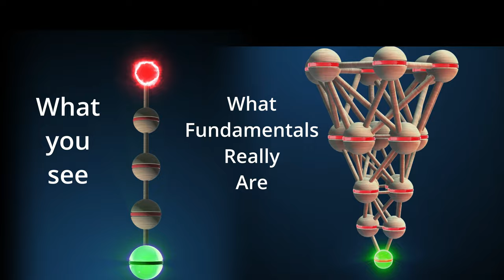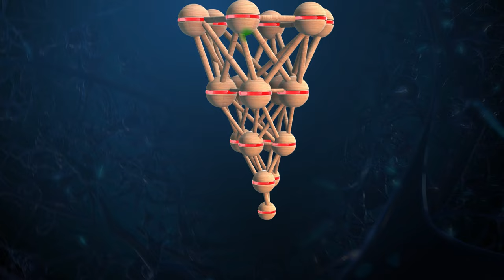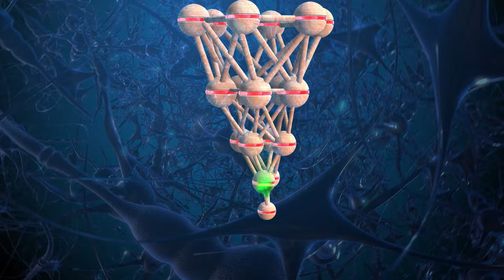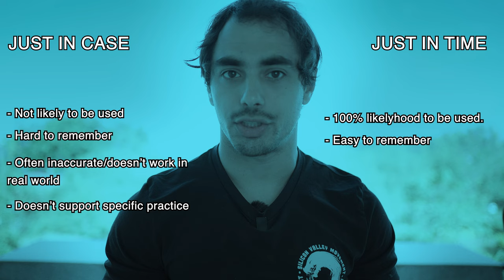A Smarter Approach to Learning BJJ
Brazilian jiu-jitsu training needs an update- our conceptualization of techniques isn't accurate. These inaccuracies aren't just academic, they're holding us back. So, it's time we get an update from the world of motor learning.

In Jiu-jitsu, grappling, and many other sports, we're taught that techniques are a simple, linear series of steps to be memorized, practiced, and refined. When you're in closed guard for example, you can break your opponent's posture, get a cross collar grip,  get a second grip on the other collar, then perform the cross collar choke to submit your opponent.

Anyone who's done BJJ before knows that doing the cross collar choke (or any technique) against a non resistant, vs a resistant partner (during sparring or a competition) are 2 completely different things. But it's absolutely not because you're just 'not good enough' at performing the technique that was shown to you. It's because the linear series of steps that you saw is the tip of the iceberg in terms of the actual information and skill you'll need to perform it against resistance.

There's a concept from motor learning of perception action coupling feedback loops. Basically, when performing a skill, your brain is constantly engaging in these feedback loops based on current perceptions of the environment, predictions of the future, and performing actions based on them.

When we work against a resistant opponent in any sport, our perception-action coupling feedback loops are pitted against each other in an information processing- movement war. On the macro scale, each person works to progressively increase their own movement options relative to that of their opponent, until the opponent only has one option: submit.

On a micro scale, we work towards that by attempting (failing) and successfully executing techniques. These techniques are not truly the simple series of steps you were shown, they're extremely complex webs of perception action coupling based on prior and current experience- In the video I visualized this with an animation of interconnected spheres (representing positions) and lines (representing movement between the positions). Rather than a series of steps, techniques (against a resistant opponent) could be more accurately visualized with this 'funnel of despair'- where we work to gradually move down the funnel, where there are gradually less and less options for the opponent, until their only option is to succumb to your technique (reducing their overall movement options), or submit (when all their movement options have been removed, or in the case of a joint lock, would result in a broken limb).

Working with a partner involves the same feedback loops, however rather than working against each other, you work together, towards one or many goals. To be clear, in the video, I attempted to visualize this with 2 funnels feeding into the same end sphere, but this isn't quite accurate as remember, each sphere represented a position of both you and your opponent. Hopefully this makes sense though.

Working without a partner also involves the same PAC feedback loops, except that without a partner to fight back, there isn't nearly as much complexity of information processing required- these feedback loops become concerned with your own inaccuracies/errors in performing the movement in question. BTW, this also is what happens when you work against a grappling dummy, or in the case of much of current BJJ culture- a human grappling dummy (non-resistant opponent)

to join the waitlist for my movement courses.